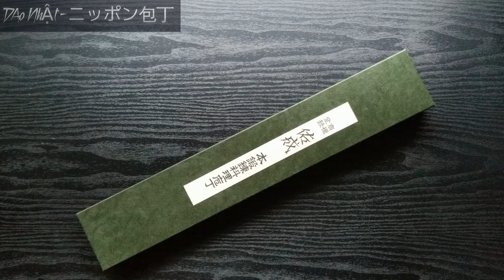Gyuto (Chef's Knife) Japanese knife Sukenari Blade ZDP 189 Steel | 佑成 和牛刀 ダマスカス 切れ味が鋭い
DAo NhẬt chính hãng| Gyuto (Chef Knife) Sukenari ZDP 189 Damascus 210mm.
Chi tiết sản phẩm:
+ Lưỡi 210mm.
+ Tổng chiều dài 343mm.
+ Bản dao chỗ rộng nhất 46mm.
+ Dày khoảng 2.1mm.
+ Nặng 156g.
+ Khâu sừng trâu.
+ Chất liệu thép ZDP189 Damascus.
+ Tặng kèm vỏ gỗ (như trong hình).
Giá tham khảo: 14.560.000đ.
Để được tư vấn trực tiếp, xin gọi Zalo 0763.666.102.